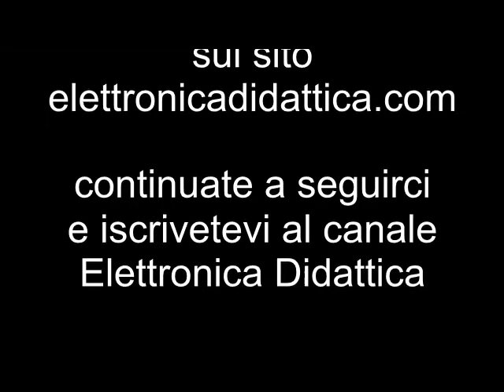Spazzole varie forme per mini trapano perfette per hobby fai da te modellismo e creatività.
Ecco una serie di spazzole con diverse forme per essere usate con trapani e minitrapani elettrici. Sono usate per lisciare, pulire, levigare in tanti settori. Trovano impiego nel modelllismo, in mineralogia, in elettronica. Sono usate su legno e su metalli e su resine. Perfette per hobby, fai da te e creatività.